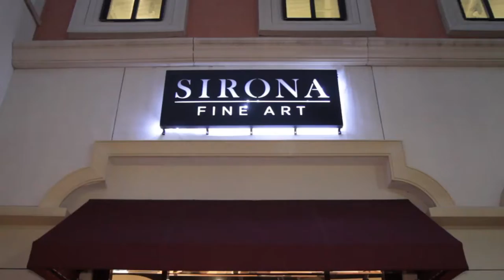Samantha French, Sirona Fine Art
On Friday, April 1st, 2016 Sirona Fine Art welcomed Artist Samantha French. French's poolscapes shimmer and vibrate with patterned segments of intense color and barely paused, suspended movement. French manages to convey playfulness and the eternally exhuberant freedom of summer. These paintings are emotionally and physically both buoyant and joyous.